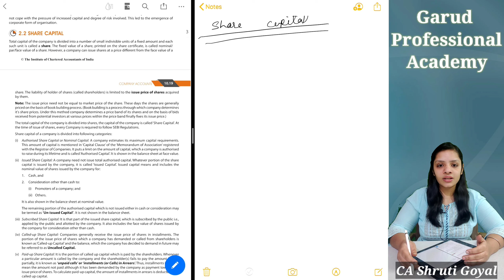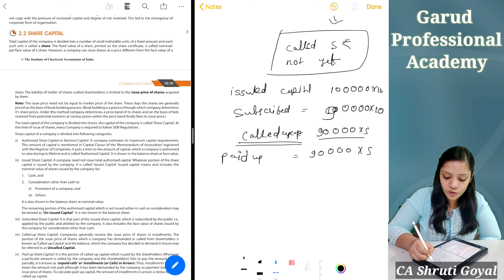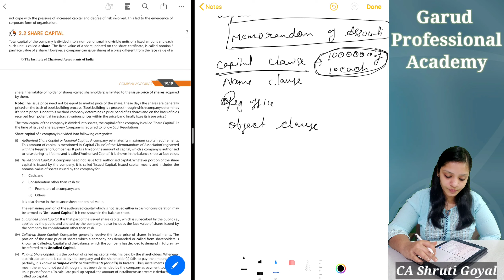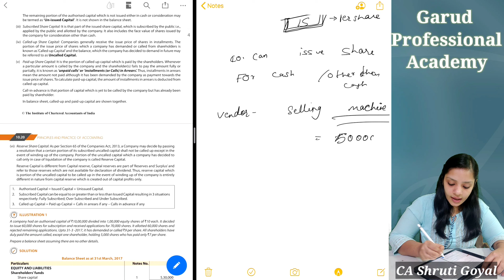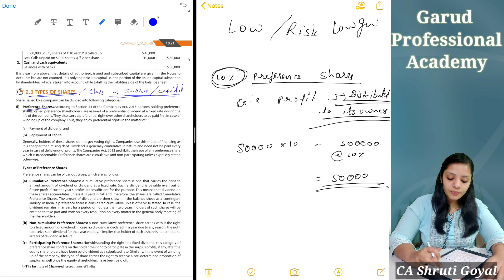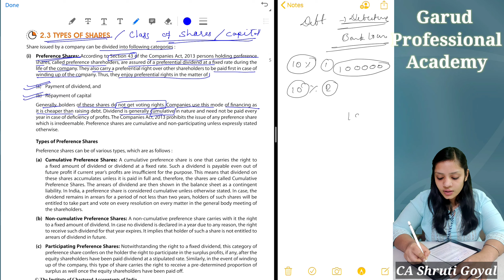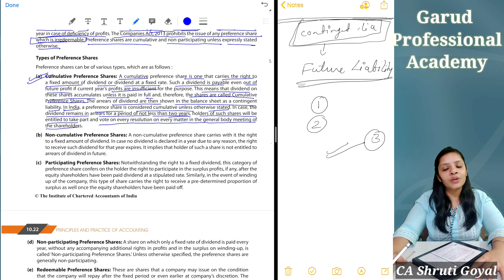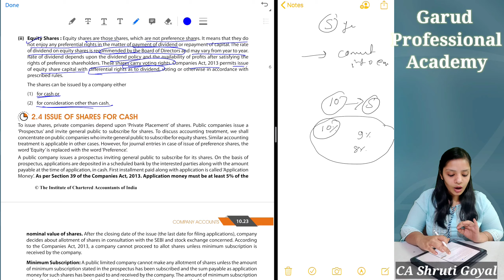CHAPTER 10- COMPANY ACCOUNTS- UNIT -2 - ISSUE, FORFEITURE & RE ISSUE OF SHARES - Basics of share cap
Garud Professional Academy | CA Shruti Goyal | CA Foundation | Principles and Practice of Accounting

Link for downloading notes is